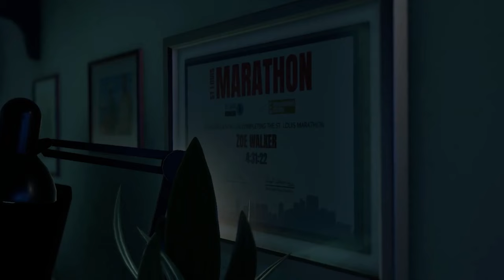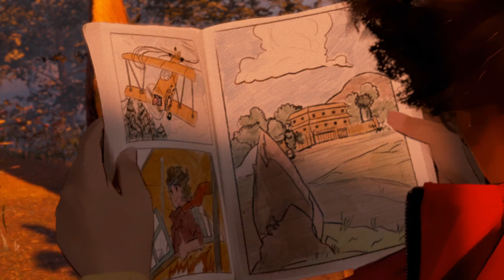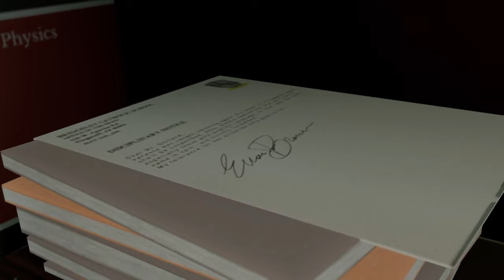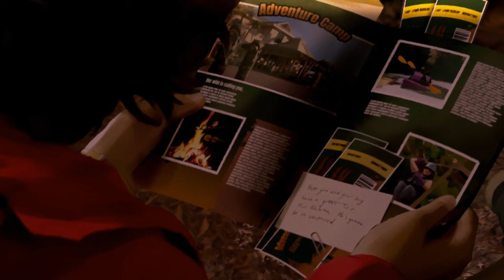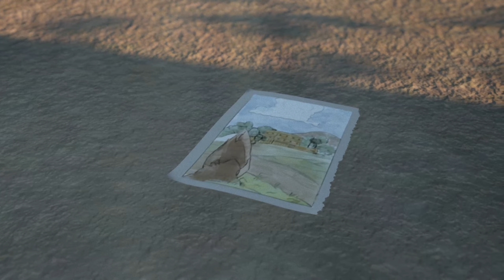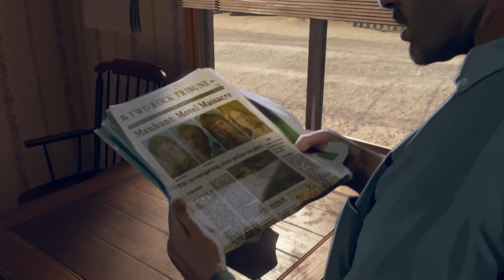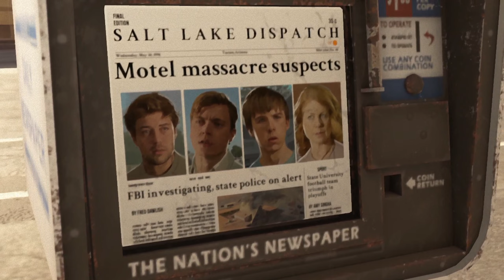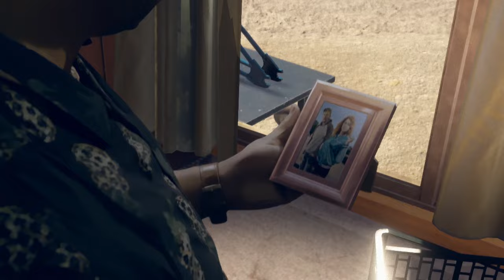As Dusk Falls-Прохождение [Часть 5] Побег от полиции